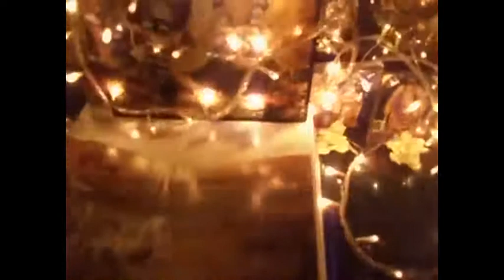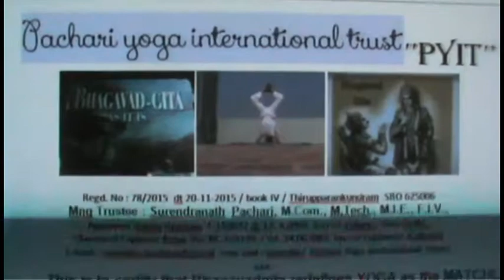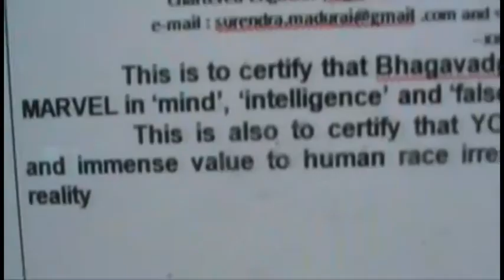,,, add knowledge reason and immense value ,,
Approved Value Analyst, Cost Analyst, Technologist, and
Bhagavadgita
Text  17
युक्त आहारविहारस्य युक्त चेष्टस्य कर्मसु !
युक्तस्वप्न अवबोधस्य योगः भवति दुखाह !! (भ ; अ ६ श्लो १७) and text 18
युञ्जन एवं सदात्मानं योगी विगतकल्मषषः !
सुखेन ब्रह्माश्पार्ष्म अत्यन्तं सुखम अश्नुते !!(भ : अ ६ श्लो २८)